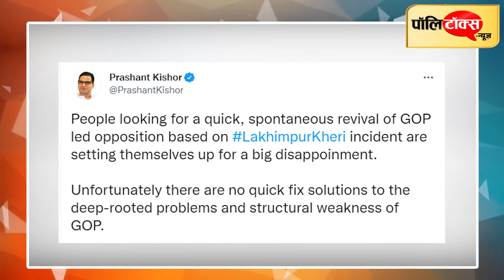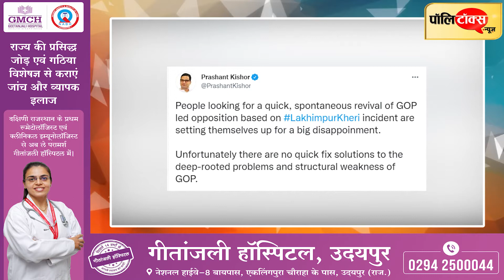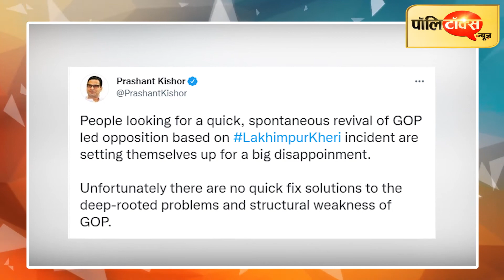PK ने की कांग्रेस का दिल तोड़ने की बात! बताया कमजोर, लखीमपुर कांड के बाद वापसी बड़ी गलतफहमी I